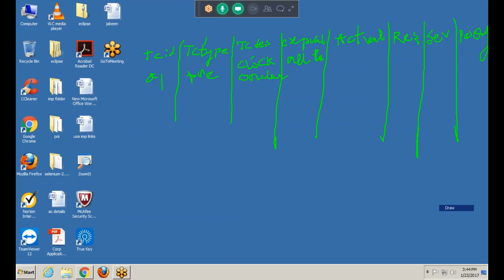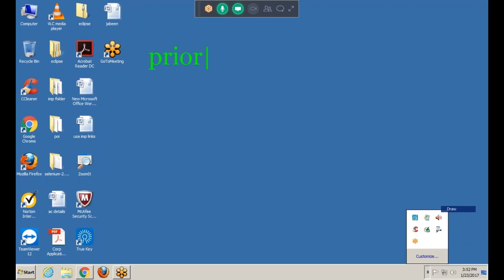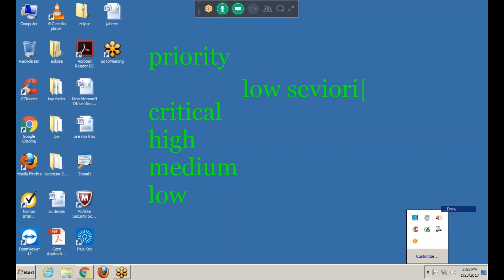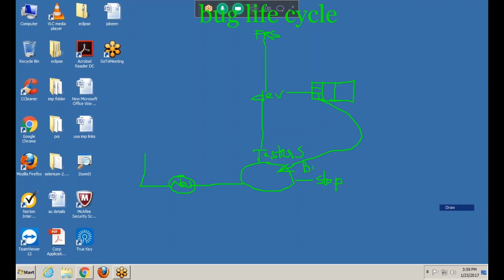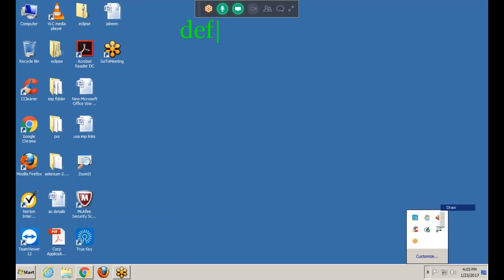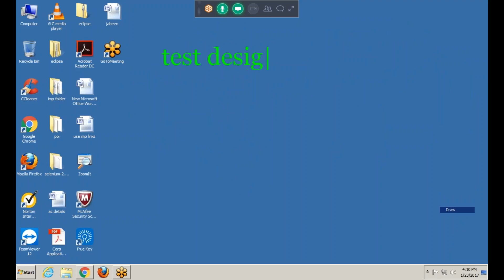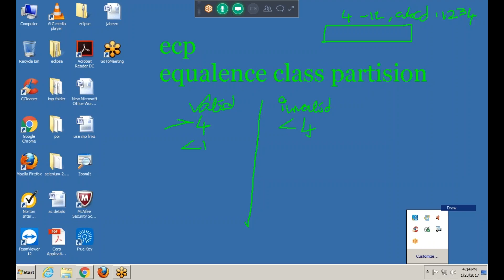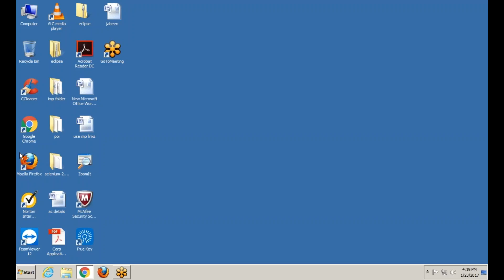SEVIORITY,PRIORITY,BUG LIFE CYCLE,DEFECT PROFILE TEMPLATE IN MANUAL TESTING FOR ALL